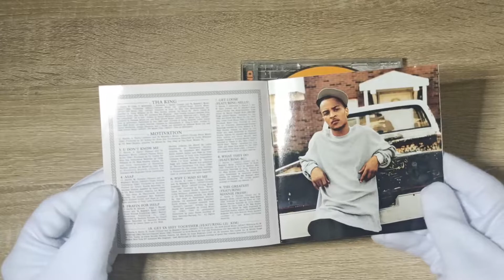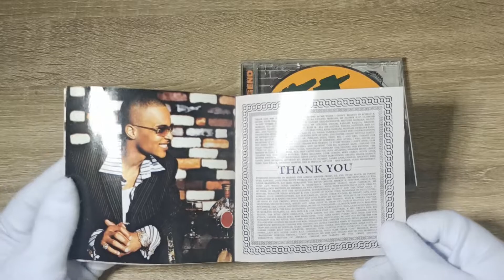T.I. - Urban Legend Unboxing